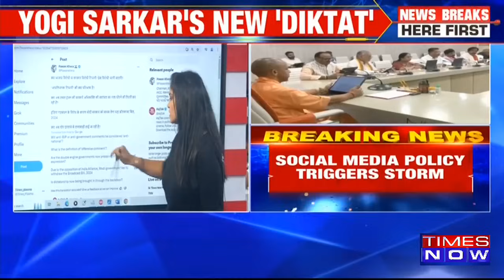UP Govt's Strict Policy On Anti-National Posts Sparks Controversy; Congress Calls It 'Dictatorship'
Big controversy over the UP government's new social media policy. It states that Facebook, YouTube, Twitter (X), and Instagram firms or agencies must not publish content that is anti-national or vulgar. Congress is slamming the BJP government for the new policy, questioning whether anti-BJP and anti-government content will also be considered anti-national.